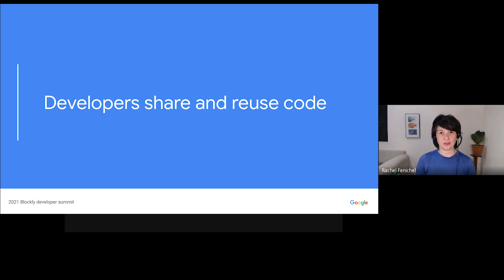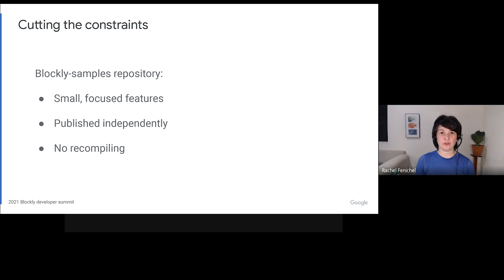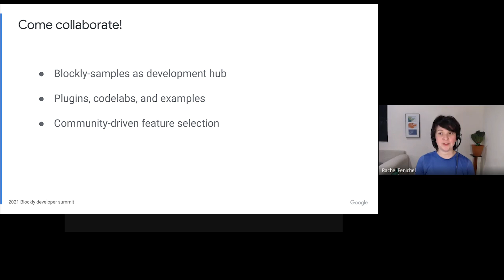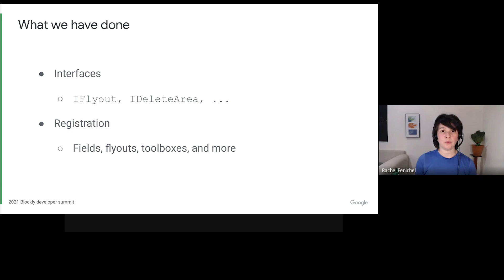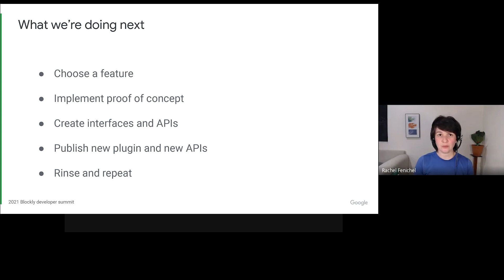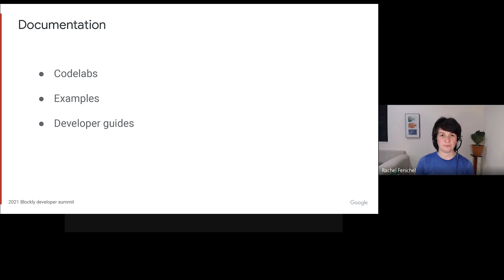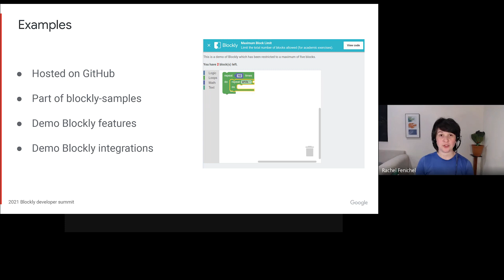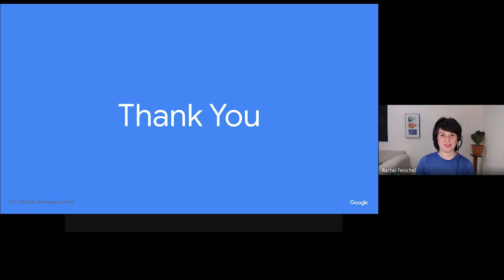2021 Blockly Developer Summit: Blockly Roadmap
A Google TechTalk, presented by Rachel Fenichel, 2021/04/28-29
ABSTRACT: This talk was presented as part of the 2021 Blockly Summit. In this talk Rachel discusses a multi-year roadmap for Blockly. This talk lays out long-term goals for the library, the community, and the Blockly ecosystem, then shows how we are working toward those goals in 2021.